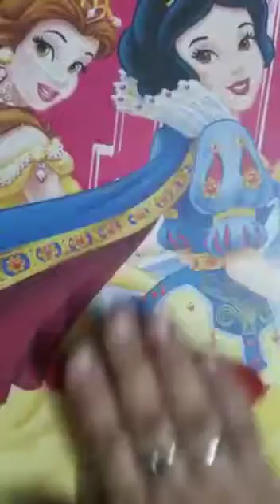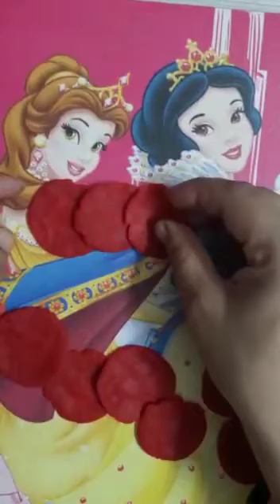Making rose with clay